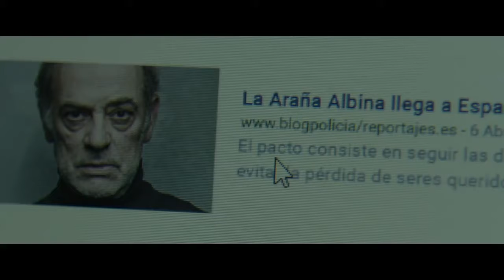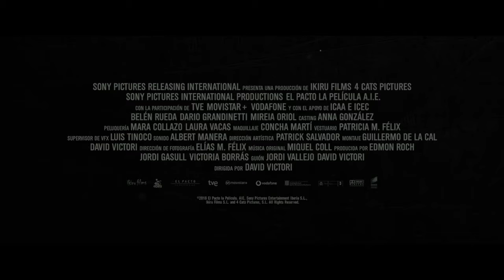"Mentes dispersas": El Pacto Master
Una produccion totalmente espanola, una produccion de muy alto nivel logistico, estetico.